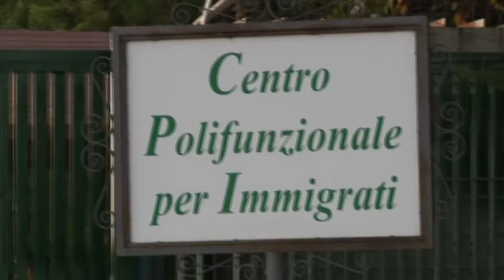Il Governo nomina commissario per gestire emergenza stranieri a Borgo Mezzanone